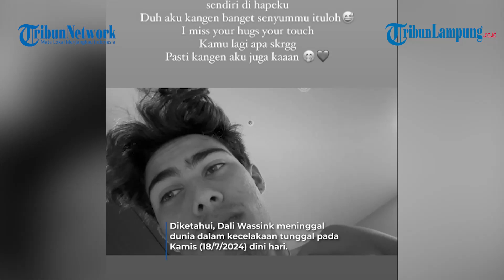Abu Jenazah Suami Jennifer Coppen Akan Dilarung ke Laut Hari Ini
Editor VIdeo: Gusti Amalia